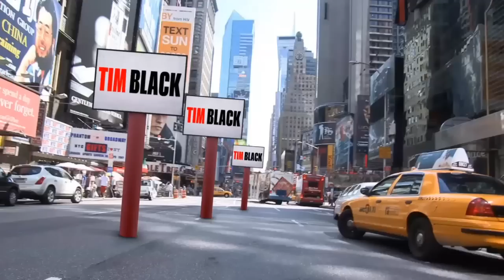Angry Black Man Shoots Into Car of Teens No Media Coverage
Adrian Broadway was shot in the head by Willie Noble, 48, after the teenage girl and five other friends covered Noble's car with leaves, eggs and mayonnaise just before 1am on Saturday morning as part of a prank.